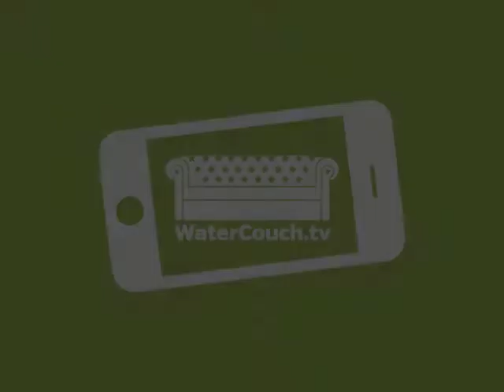Chris Amsinger on Walking For Water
Mark Charmer talks with Chris Amsinger about the Walking For Water international campaign. Peace Palace, The Hague, Netherlands. Thursday 21 March 2013.